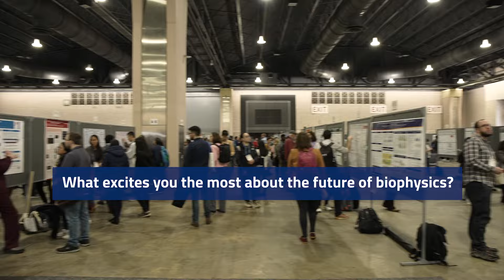BPS 2024 Symposium Spotlight: The Future of Biophysics Burroughs Wellcome Fund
Now to our Syposium Spotlight Series. The Future of Biophysics Burroughs Wellcome Fund Symposium is a major highlight of the annual meeting. Here now is symposium speaker Moitrayee Bhattacharyya.